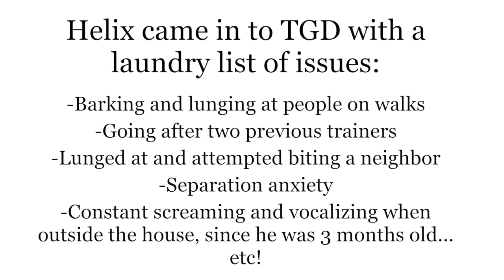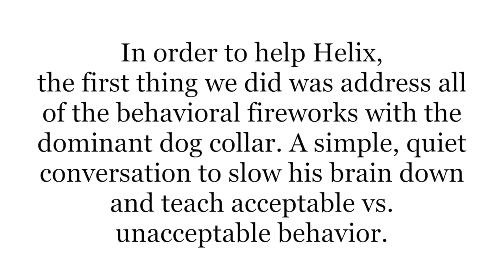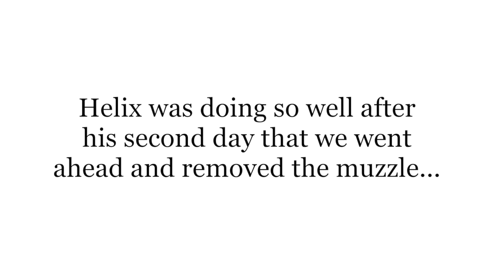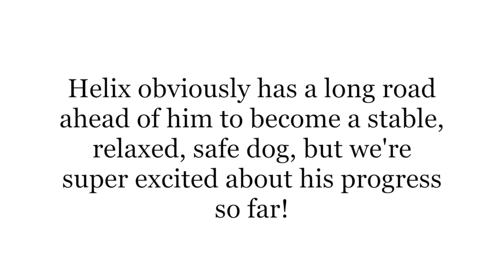Aggression and reactivity rehab with Helix!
Hey gang, here's a little of the before video I promised of Helix at his drop off. After going through (and going after) a few trainers, Helix and his owners were all stuck. They'd been dealing with his aggression and reactivity since he was 3 months old, and they were truly at their wit's end. We were excited to see if we could help them. This clip shows the very first moments of meeting Helix and then into his second walk/third day with us. I share some important information in this clip regarding my beliefs about first needing to stop a behavior in order to create the opportunity to build the new.

For Periscope search: thegooddogsean